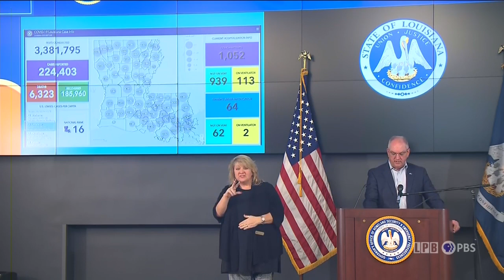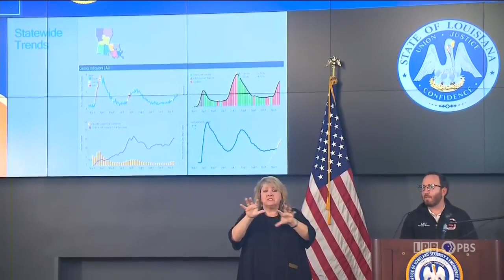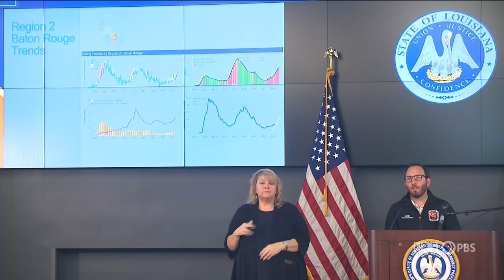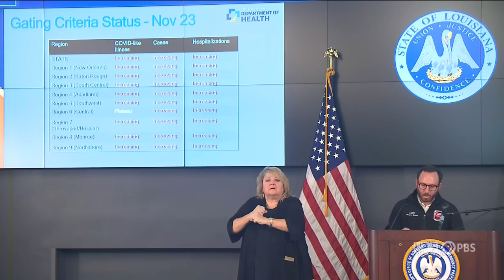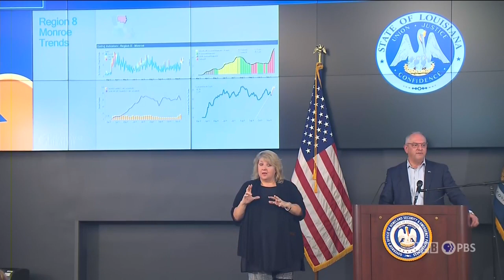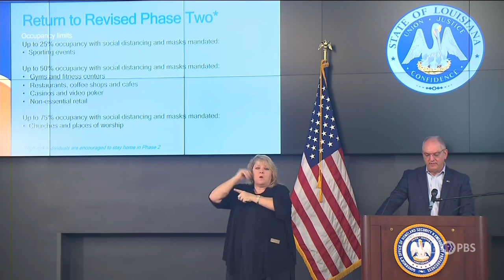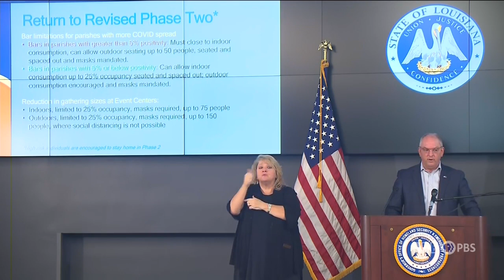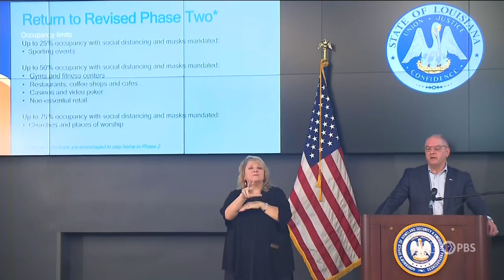Gov. Edwards holds briefing on COVID-19 in Louisiana, state's response